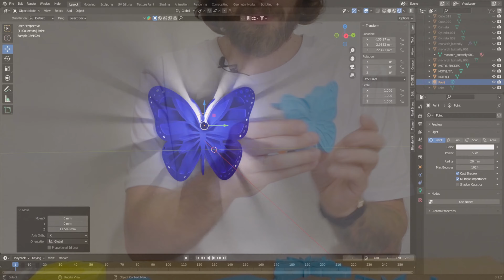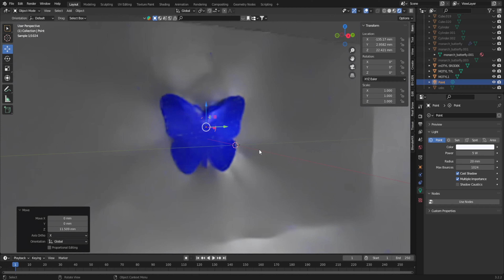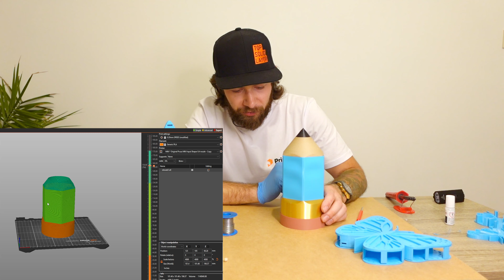Drukujemy lampki z RGB niebieskim filamentem eSun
Dzisiaj coś innego niż zwykle, ale pewnie będzie się to przewijało na kanale czyli montaż lampek z drukarki 3D i ledów RGB właściwie to diody led.
Dodatkowo wrzucam odpowieni rezystor aby led się nie spalił i port USB-C aby wygodnie podać zasilanie.
Sprawdź co dziś wydrukowałem i jaki jest efekt końcowy.
Zapraszam do filmu!

Spis treści:
00:00 Wprowadzenie o lampkach z drukarki 3D
01:10 Co wymodelowalem w Blenderze i wydrukowałem
05:25 Montaż elementów i elektroniki do lampek
07:38 Pierwsza lampka gotowa i komentarz
08:55 Montaż drugiej lampki
10:47 Komentarz do drugiej lampki + bonus
12:30 Wydruk w kolorze
12:42 Demonstracja lampek
15:04 Podsumowanie filmu